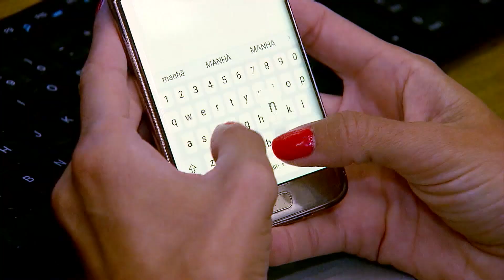Deslizamento de terra deixa 3 turistas mortos em hotel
As últimas vítimas do deslizamento de terra em um hotel na Argentina foram encontradas, sem vida. Ao todo, 3 turistas morreram. A avalanche de lama invadiu quartos e dezenas de chalés do hotel.